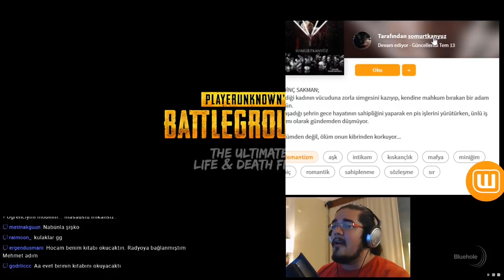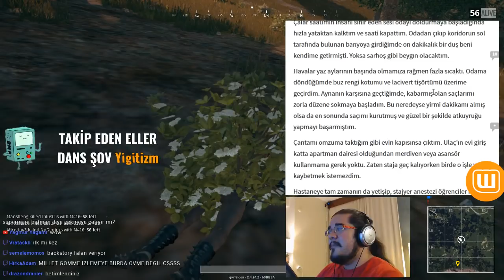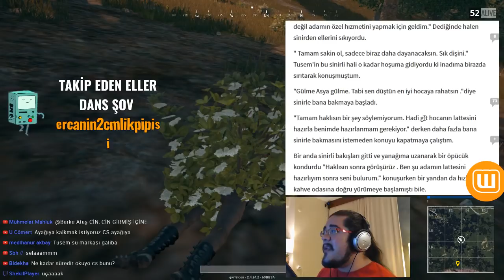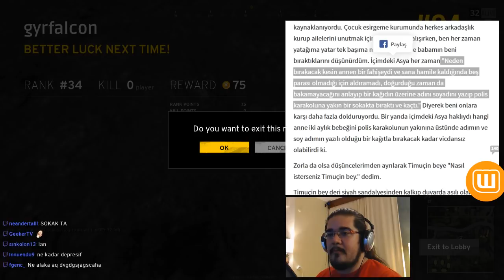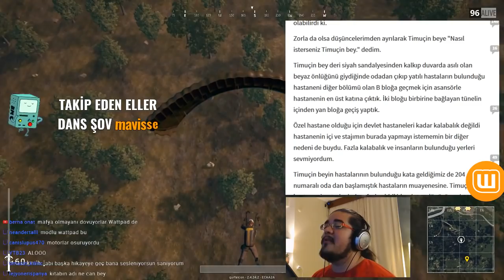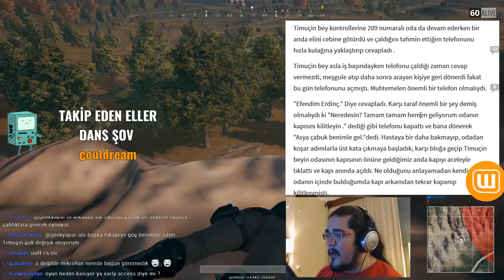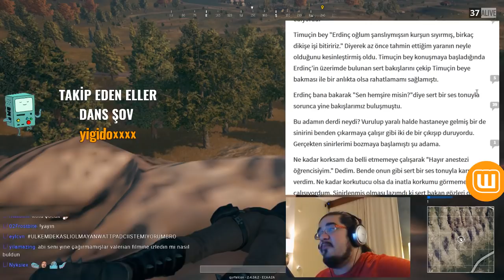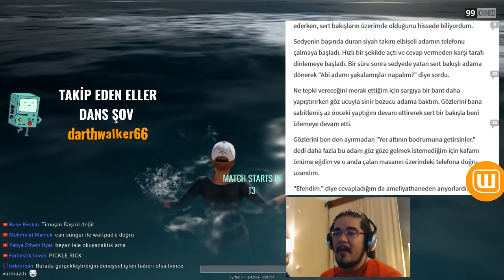WATTPAD ve PUBG // SÖZLEŞME #01 // Playerunknown's Battlegrounds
WATTPAD'de yeni serimiz SÖZLEŞME!
İyi başlar gibi oluyor, ama ikinci üçüncü bölümden sonra ÇÖP PÜSKÜRTÜYOR!!!
Wattpad üzerimize kakişko atmaya devam ediyor, haydi buyrunuz!